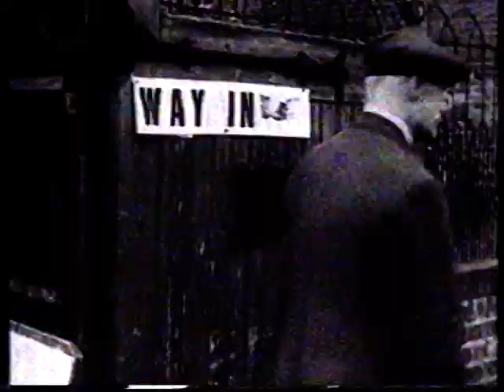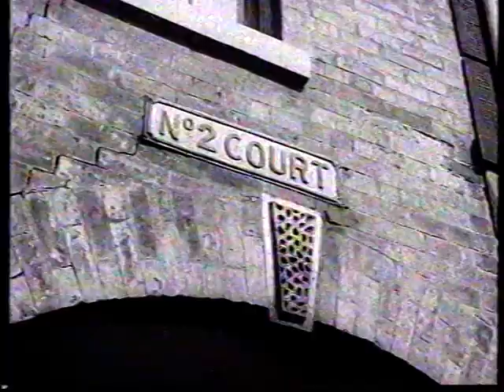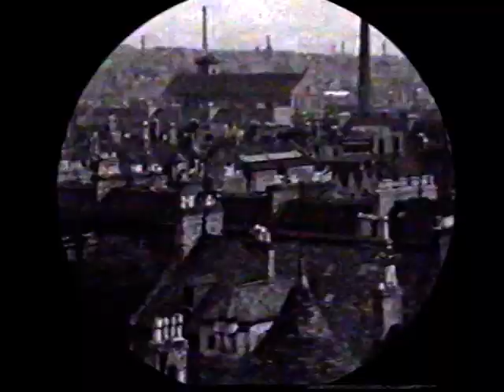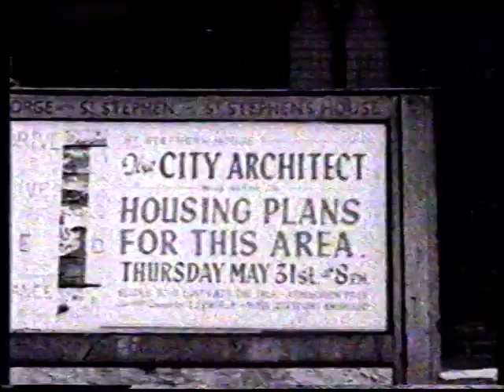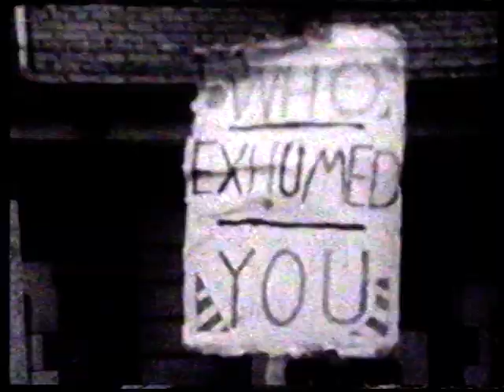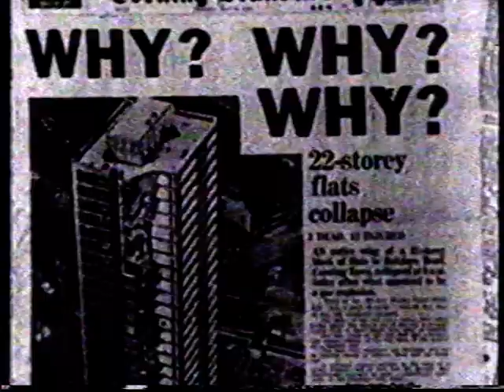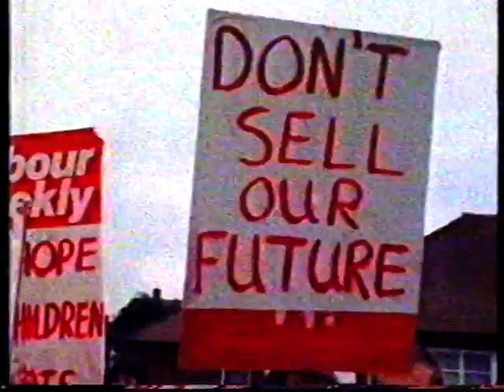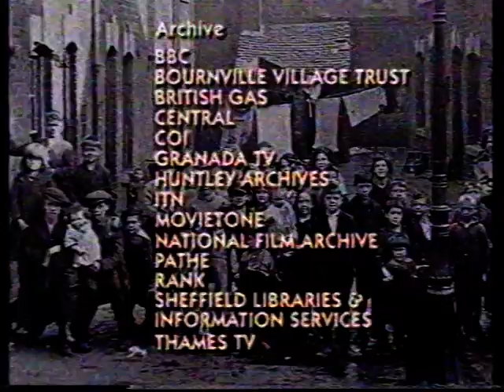The New Jerusalem -- A home of your own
1995- This fifty minute documentary covering the period from the end of the Second World War in 1945 until the arrival of Thatcherism in 1979 provides a comprehensive look at both the motives and the actions of the major players in the field of slum clearance and post war reconstruction with a particular emphasis on Birmingham and its problems.